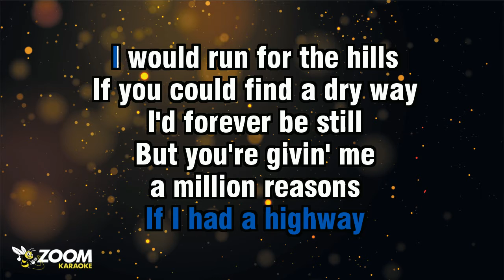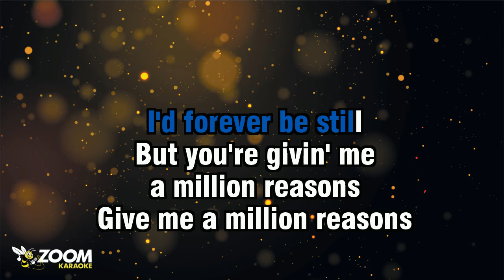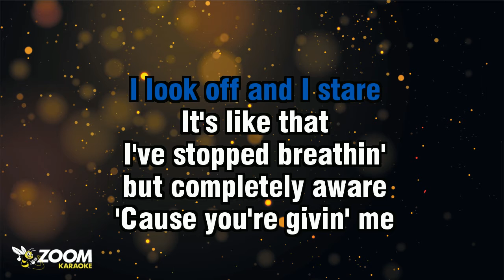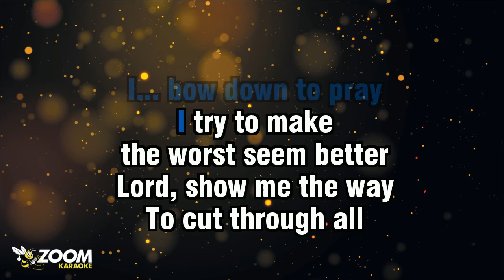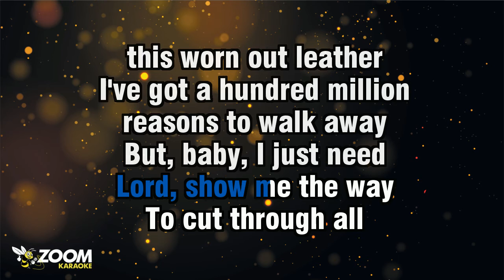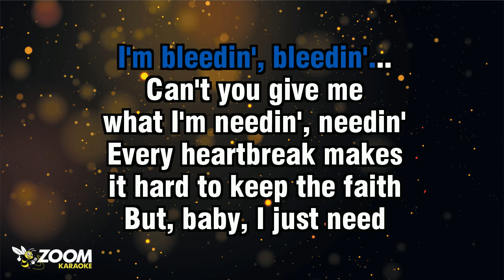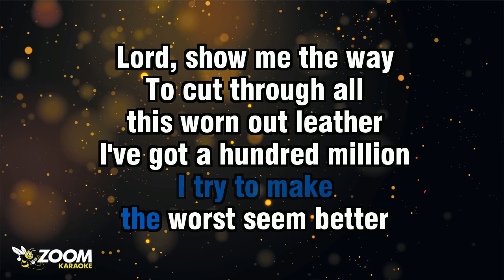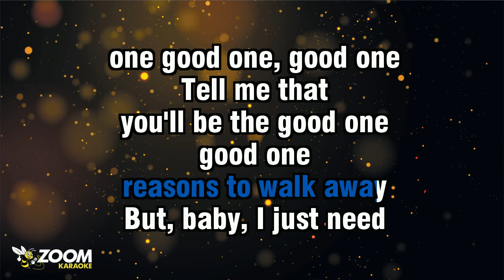Lady Gaga - Million Reasons (Acoustic Version) - Karaoke Version from Zoom Karaoke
Song lyrics:

YOU'RE GIVIN' ME
A MILLION REASONS
TO LET YOU GO
YOU'RE GIVIN' ME
A MILLION REASONS
TO QUIT THE SHOW

YOU'RE GIVIN' ME
A MILLION REASONS
GIVE ME A MILLION REASONS
GIVIN' ME A MILLION REASONS
ABOUT A MILLION REASONS

IF I HAD A HIGHWAY
I WOULD RUN FOR THE HILLS
IF YOU COULD FIND A DRY WAY
I'D FOREVER BE STILL

BUT YOU'RE GIVIN' ME
A MILLION REASONS

I... BOW DOWN TO PRAY
I TRY TO MAKE
THE WORST SEEM BETTER
LORD, SHOW ME THE WAY
TO CUT THROUGH ALL
THIS WORN OUT LEATHER

I'VE GOT A HUNDRED MILLION
REASONS TO WALK AWAY
BUT, BABY, I JUST NEED
ONE GOOD ONE TO STAY

HEAD STUCK IN A CYCLE
I LOOK OFF AND I STARE
IT'S LIKE THAT
I'VE STOPPED BREATHIN'
BUT COMPLETELY AWARE

'CAUSE YOU'RE GIVIN' ME
A MILLION REASONS

AND IF YOU SAY SOMETHIN'
THAT YOU MIGHT EVEN MEAN
IT'S HARD TO EVEN FATHOM
WHICH PARTS I SHOULD BELIEVE

OH, BABY
I'M BLEEDIN', BLEEDIN'...
CAN'T YOU GIVE ME
WHAT I'M NEEDIN', NEEDIN'
EVERY HEARTBREAK MAKES
IT HARD TO KEEP THE FAITH

ONE GOOD ONE, GOOD ONE
GOOD ONE, GOOD ONE

WHEN I... BOW DOWN TO PRAY

TELL ME THAT
YOU'LL BE THE GOOD ONE
GOOD ONE
BABY, I JUST NEED